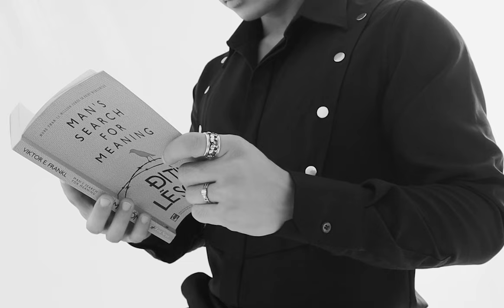Chiều Nay Mưa - Trần Gia Bắc | OFFICIAL MV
-Composer: Trần Gia Bắc
-Producer: H.Studio
-Director: Alexz
-Camera Team: Thanh Truong
-Make up & Hair: VIVI
-Stylist: BK
-Trợ Lý: Chương Bùi
-Support NCT: Âu Quy Minh

Lyric

Chiều nay mưa anh nhớ e nhiều hơn
Giọt thương nhớ vỡ tràn mong manh.
Vội bước qua màn mưa.
Anh lại thấy chơi vơi trong lòng.
Mang theo mấy nỗi buồn.thả vào hết những hạt mưa bay.
Em có biết không.tháng ngày thiếu vắng em
Thương e mấy cho vừa.em ơi.
Vậy cớ sao người đi không quay về.
Để tiếng mưa ngoài hiên cứ rơi hoài.
Giờ một mình cô đơn anh nhớ đến em
ĐK
Thời gian cũng chẳng xóa đi được hình bóng e trong trái tim.
Ngày mưa đó mình đứng bên nhau rất lâu.
Chẳng một lời nói cứ thế người khuất lấp sau màn mưa.
Để lại mình anh hoài ngóng trông theo bóng em.
Chiều nay mưa lại giống cơn mưa lúc xưa.
Vì chiều nay mưa.lại khiến tim anh nhớ em.
Gửi vào cơn mưa vài nỗi suy tư thế thôi cho vơi ngày tháng qua.

© Bản quyền thuộc về Trần Gia Bắc
© Copyright by Tran Gia Bac  ☞ Do not Reup